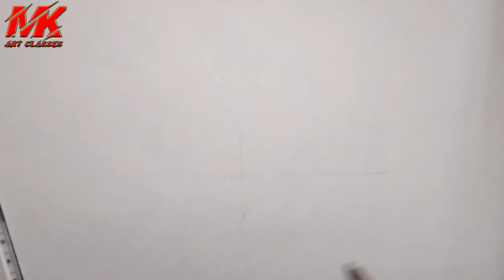प्लेट बनाने का इतना आसान तरीका/drawing